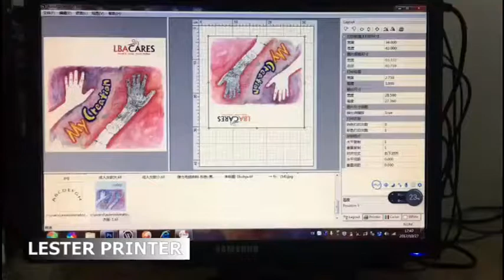white t shrt printer machine tshirt printing video DTG garment printing video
White colour t-shirt printing
High speed
High quality printing result